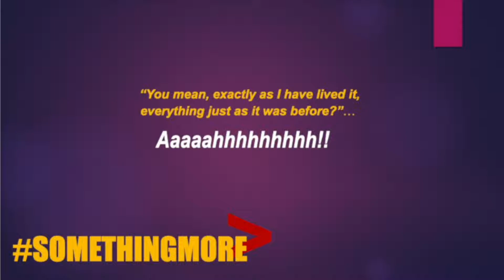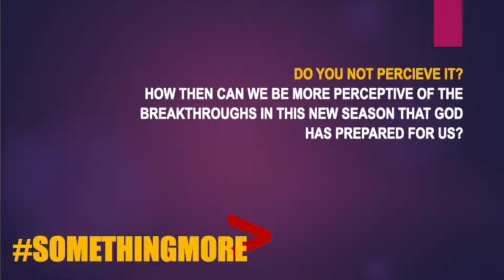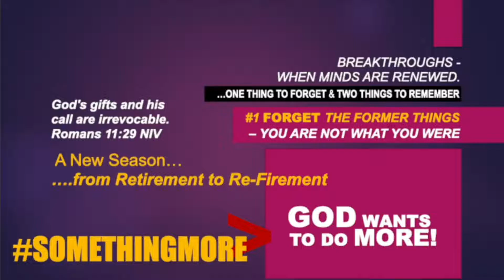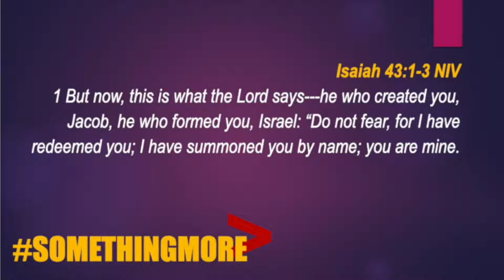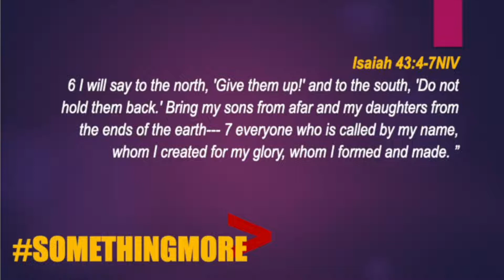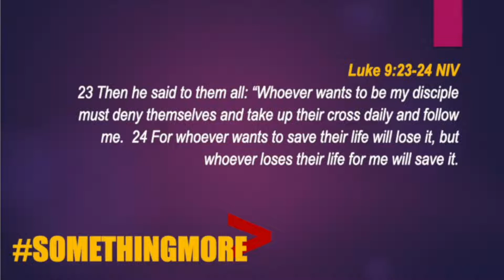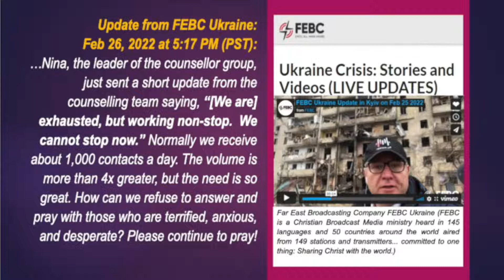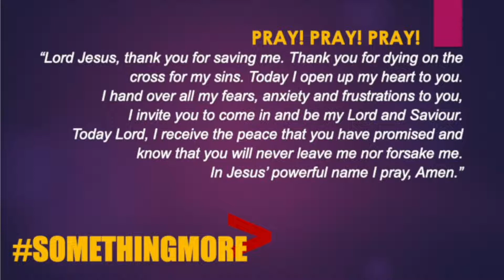Forgetting One And Remembering Two – Pastor Eugene Seow – 12 Mar 2022